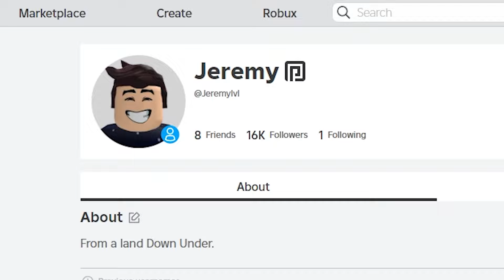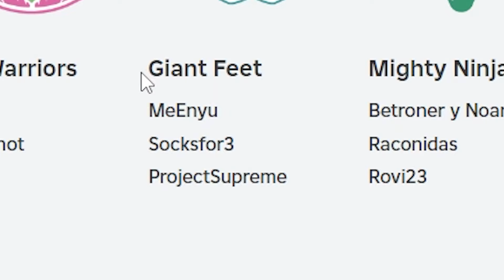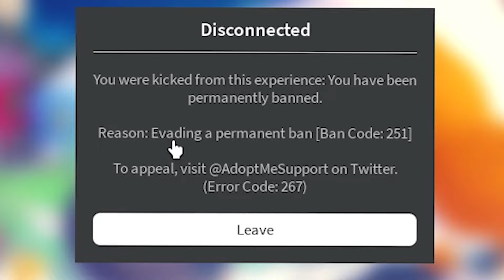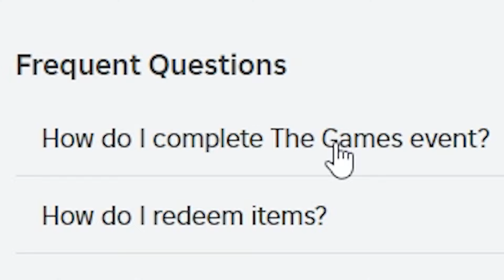Roblox the games event BANNED me from playing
I got banned from playing in the Roblox The Games Event. Now I have nothing left to prove, as I am already a legendary gamer... MUAHAHA.